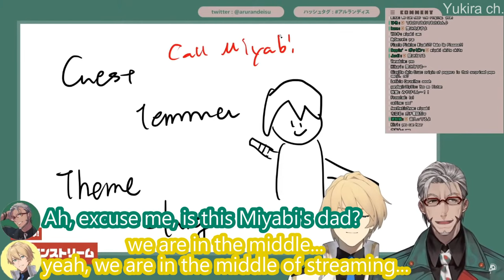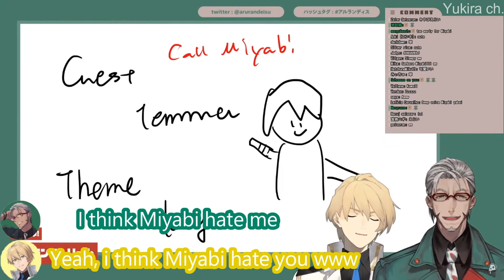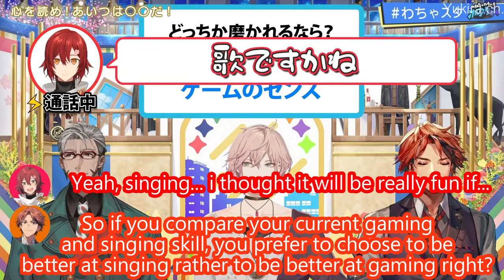[ Holostars ] Very rare deep voice Hanasaki Miyabi [ Eng Sub ]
I know Miyabi deep voice are really good, but no horni in the comment or i will bonk you one by one XD

A lot stuff happen irl, and if you want to support me ] i will really appreciate it.
( you can see the detail why i'm opening this at the bottom or one of my community post )

[source]
【朝活！】Theme:New Slang Talk With temma & Miyabi(?)【アルランディス/岸堂天真/花咲みやび(?)/ホロスターズ】

I'm just amateur Japanese-English translator, so there will be a lot of mistranslations, i apologize for that.
Feel free to give me feedback and fix my mistranslations on the comment.
Feel free to request any Vtuber video that you want me to clip and translate on the comment.

The reason why i'm opening paypal ( taken from my community post ):
anyway... i want to tell you guys something...
a lot stuff happen... and a lot stuff to think about.
i actually not really sure if this ok or not. even until now, when i write this, it's still 50-50...
but sadly, the current situation force me to do this...
no, i'm not forcing you guys to do it, i'm only opening this, i will keep trying my best to support HoloPro by making clip of them (or maybe another vtuber too in the future, who know XD), If you guys feels like want to help / supporting me, you can send it in here :

Once again, i'm not forcing anyone, and i'm sorry for this, at first i want to open this much more later and i will use it/return it for the vtuber community, sadly the current situation force me to open this, but don't worry, i will use it all for the vtuber community later, it just for now i will use around 25%-50% of them to support me so i can continue on  living.
I really appreciate if any of you guys want to support me, once again i'm sorry, and thank you very much (especially if you read it all XD)
Also question from me, why sometimes YouTube place long and un-skipable ad on my video?
TLDR : stuff happen, and it kinda force me to do this. If you want to support me, you can do it in ] i'm not forcing any of you guys, but if you do i really appreciate it